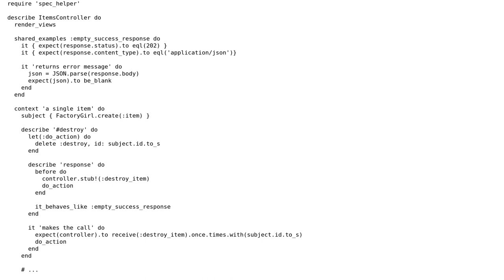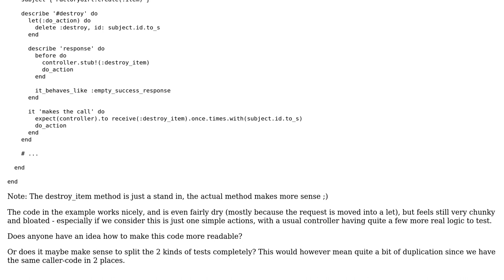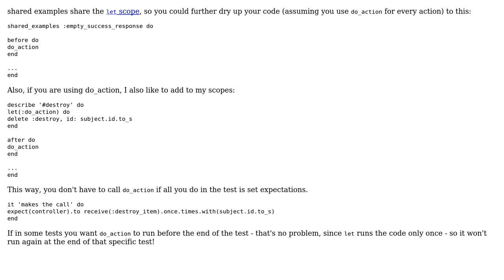Code Review: How can this rails controller test be cleaner refactored?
With thanks & praise to God, and with thanks to the many people who have made this project possible! | Content (except music & images) licensed under CC BY-SA | Music | Images & others | With thanks to user Uri Agassi user maxigs and the Stack Exchange Network Trademarks are property of their respective owners. You are responsible for your own actions.